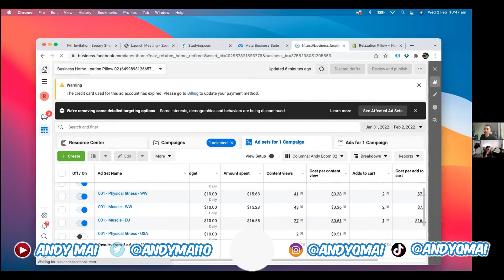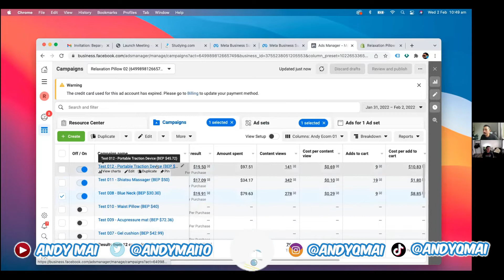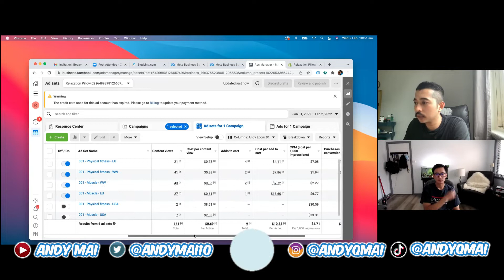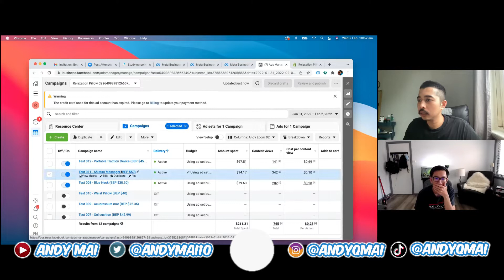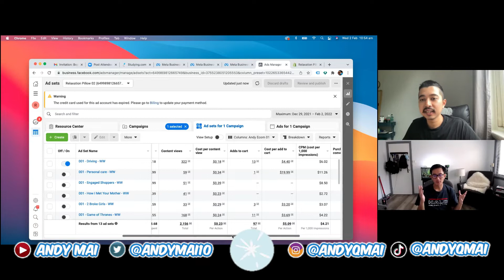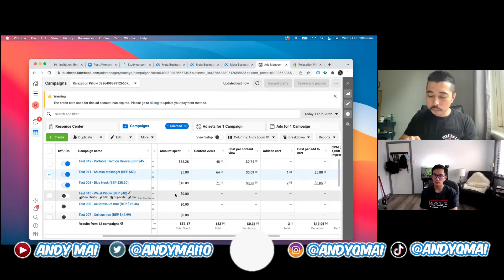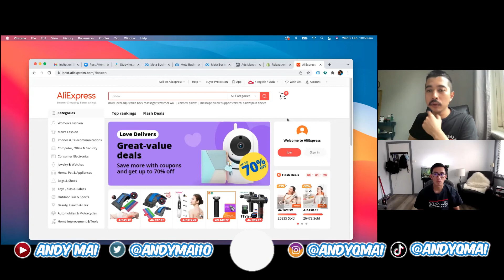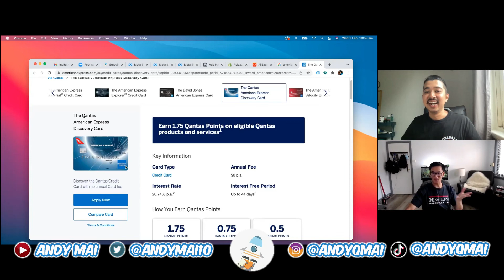Making FIRST $2,000 in dropshipping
For today's video, Bepary shares his experience on how he got his first $2,000 money in dropshipping, using the skills that he learned from our dropshipping course, studying.com.

Answering ALL Questions, Mentorship Requests, Video Requests, Help
- @andyqmai (instagram)